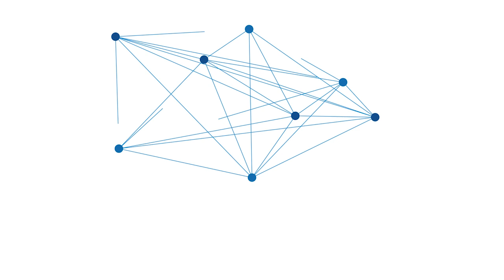Pasar Batuah Gelap, Jualan Sepi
BANJARMASINPOST.CO.ID - Selama tiga hari terakhir terjadi pemadaman aliran listrik di Pasar Batuah, Martapura, Kalsel. Pemadaman ini terkait musibah banjir di beberapa kawasan di Martapura.

Tak pelak, banyak toko tutup. Kalaupun ada yang buka, penerangannya menggunakan genset, lampu emergency, senter dan lilin.

Bagi pedagang yang buka, mereka juga tak bisa berharap banyak. Penjualan sepi, hanya sedikit pengunjung pasar yang mau masuk ke los-los gelap.

Bahkan ada pedagang yang hanya duduk-duduk di dekat tokonya yang tutup dengan alasan sekedar melihat situasi.

 (banjarmasinpost.co.id/salmah saurin)